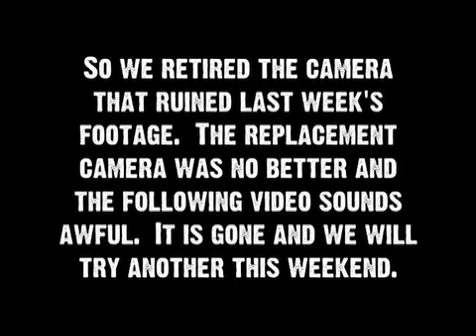#5 Reedsville, WV VFD Mud Bog 6-2-12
Mud bog held by Reedsville VFD in Reedsville, West Virginia on June 2, 2012.